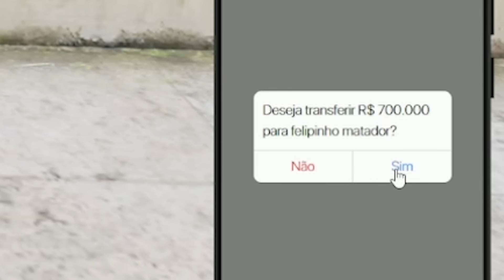Jogando GTA 5 RP como um ASSALTANTE INVERTIDO!!